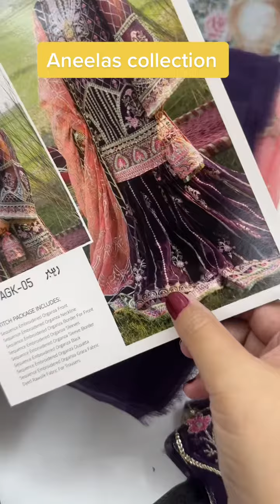Order ke liye mobile app download kijiye link description mein dia gya hai